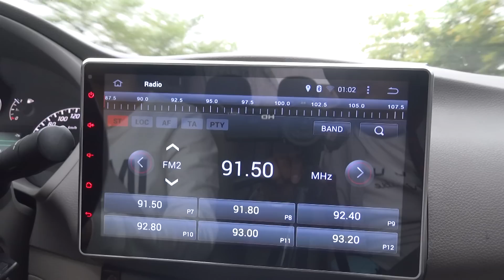Review 10.1 inch Android 4.4 Headunit Operate When Drive the car Part 2